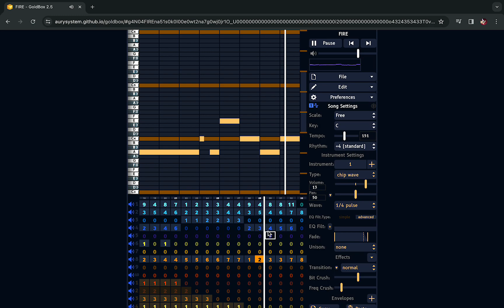i like this song i made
i like the chords for this one and the little melody i made in the end i actually kinda improvised since i had no idea what to do for it

this song is made by me and you can use the song if you give credit (put my channel in the description)
anyways idk what else to put here lol bye